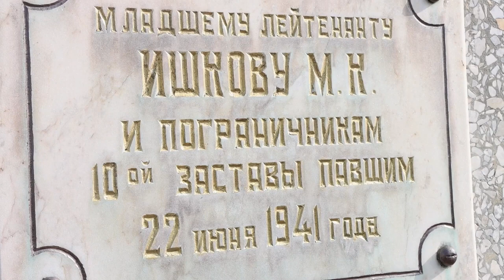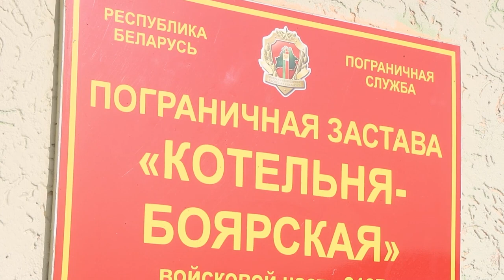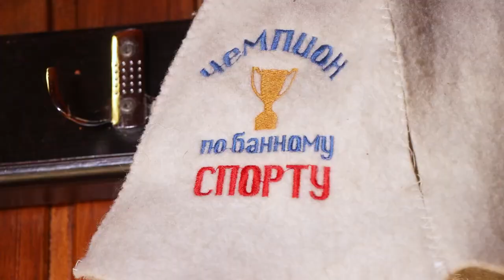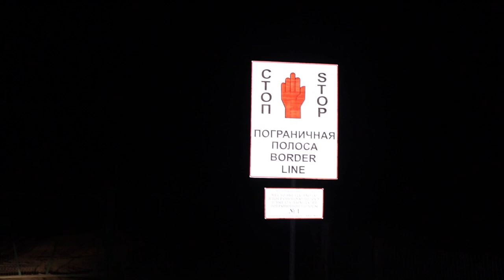Командир отделения пограничной заставы "Котельня-Боярская"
Командир отделения пограничной заставы "Котельня-Боярская" Брестской пограничной группы расскажет о том, каково быть солдатом-пограничком в подразделении «зеленой границы».

Ночные выезды по тревоге, задержание нарушителей границы, сложные задачи и работа в команде — все это в новой серии нашего нового проекта. Узнайте больше о пограничниках и их службе!